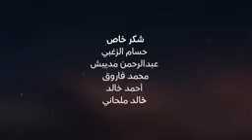في تهامة الخميس يومه ثاني